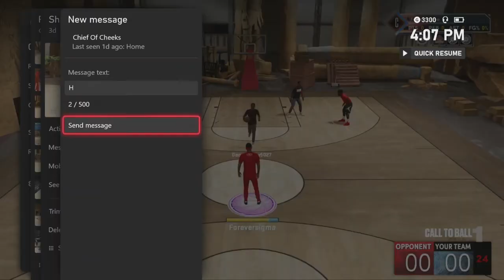2k22 next gen city 3v3 randoms